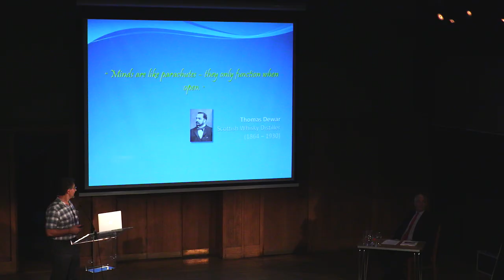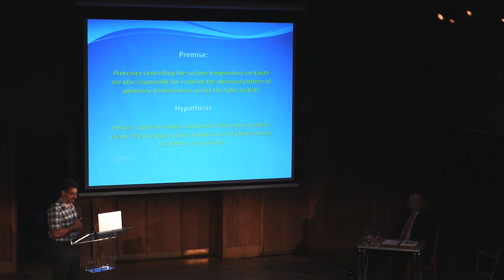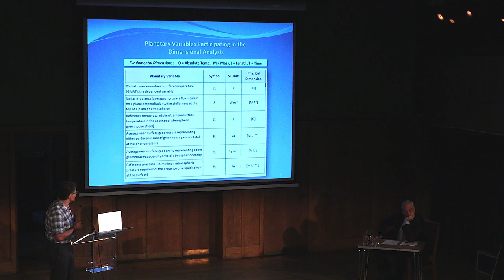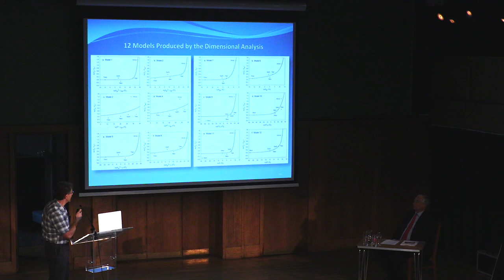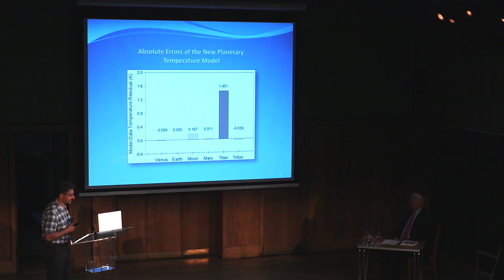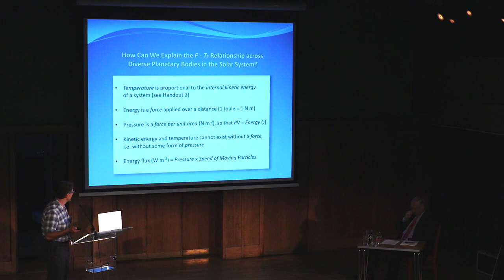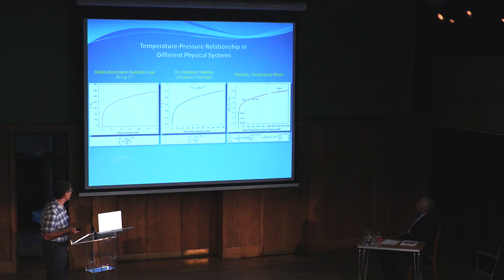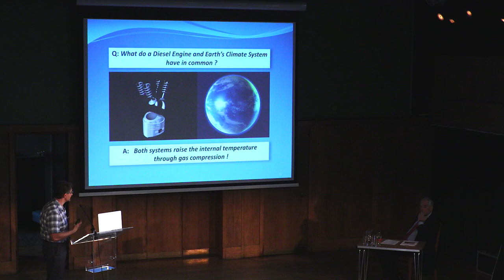The London Climate Change Conference 2016. Ned Nikolov & Karl Zeller.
Anew planetary temperature-model and it´s implication for the Greenhouse theory.